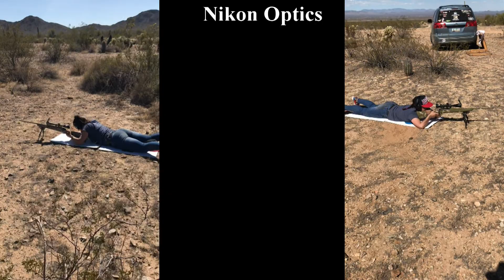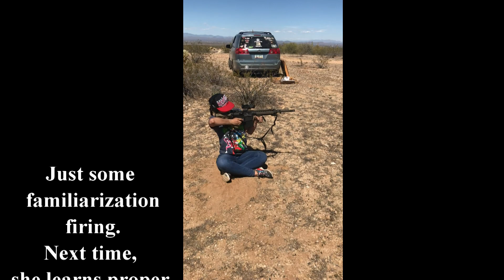Cuz came into town...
Hadda take her out...AZ STYLE!